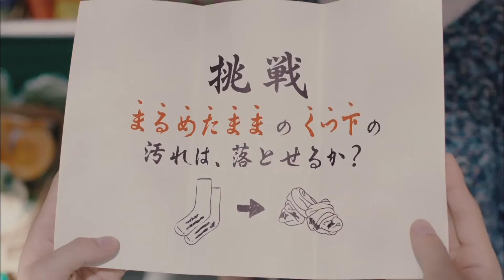CM LION トップスーパーNANOX「まるめた靴下」二宮和也